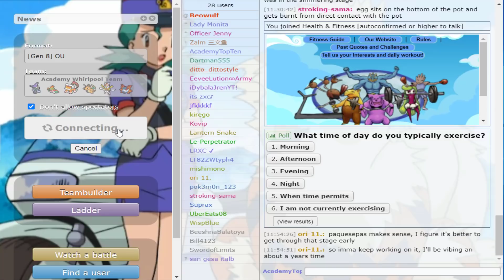Road To Top Ten OU: HYPER OFFENSE TO THE TOP!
The Team -